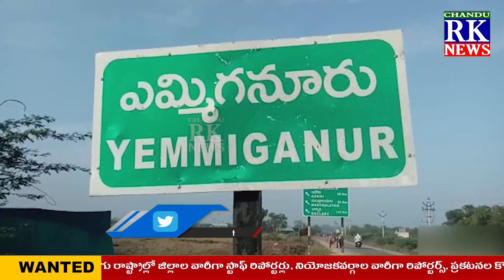ఆర్డీఎస్ కుడి కాలువను పూర్తి చేసి వలసలు నివారించాలనీ సంతకాల సేకరణ సీపీఐ